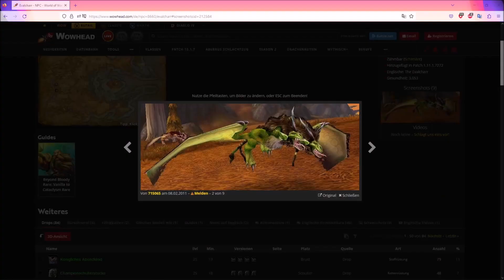World of Warcraft Elite Monster aus Azshara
Azshara
ist eine Zone im östlichen Kalimdor. Es liegt südlich von Winterquell (aber einen direkten Weg am Boden gibt es nicht) westlich vom Eschental und nördlich von Orgrimmar, der Hauptstadt der Orcs. Azshara ist ein wunderschöner Landstrich, der in einem ewigen magischen Herbst liegt. Seine Flora liegt in brillanten Braun-, Orange- und Rottönen und hohe Kliffe liegen nahe der Küste. Diese Region hat zahlreiche gefährliche Bewohner: wütende Geister von Hochgeborenen, grausame Satyrn, brutale Naga und aggressive Wildtiere. Die Ankunft der Bilgewassergoblins und das aggressivere Engagement der Horde vor Ort trieb viele dieser Bewohner zurück. Die Goblins konnten die Naga und Nachtelfentruppen, die die Natur vor den Goblins schützen wollte, besiegen.

Nach der Schlacht um Orgrimmar gestattete Tyrande Whisperwind den Goblins den Aufenthalt in Azshara als Teil des brüchigen Friedens zwischen Horde und Allianz. Handelsprinz Jastor Gallywix errichtete in den Bergen seinen Lustpalast und "seine" Goblins haben den Bilgewasserhafen nach Kezans Untergang zu ihrer Hauptstadt gemacht.

Servus benötigt Ihr Hilfe, in eurem Game dann fragt mich und wir sehen wo der Schuh drückt. Um mit Euch euch die Geheimnisse in Lost Ark, New World, Diablo 3. und 4. Sowie Lore von  World of Warcraft Classic und Retail zu finden und auch bei Skillungen oder Erfolgen. einfach Mir schreiben
Hier jetzt auch

Battletag:
DonbudyMücke#2329

Steam:
DonnerBuddys TW/YT Mücke

unser Musik Partner
+ GvG Music - DJ Paul
+ Panda Beats
+ Crunkz
Bei dennen wir uns herzlichst bedanken für die tolle Musik, schaut mal bei ihnen rein und Ihr werdet bestimmt fündig.